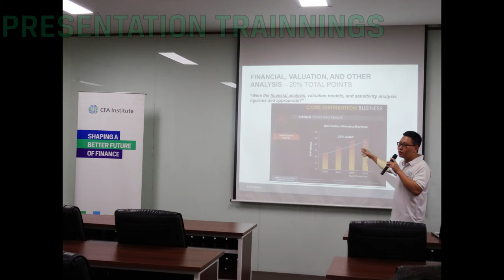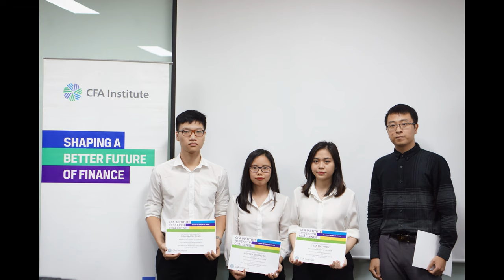CFA Institute Research Challenge 2019 - Vietnam Final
The Vietnam Local Final of CFA Institute Research Challenge is held by the volunteer community in HaNoi on Dec 15 2018.